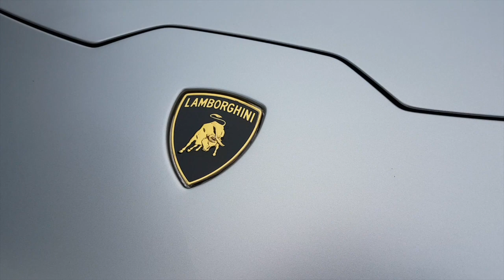LAMBORGHINI HURACAN WRAPPED WITH SATIN WHITE ALUMINUM